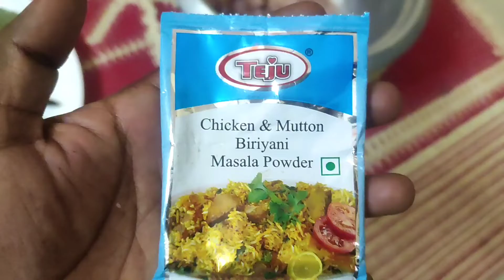గోంగూరతో చికెన్ ఇలా వండితే ఒక్కపూట కె గోంగూర కర్రీ మాయం||sunday spcl vlog